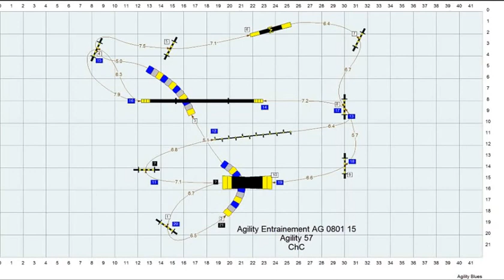Agility Entrainement1 VDM 01152015